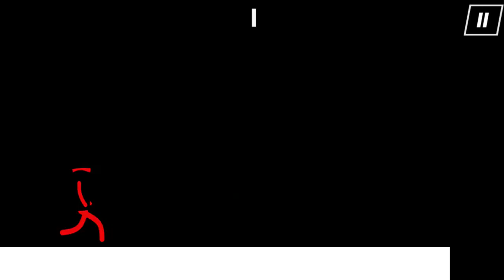Bandana Run Trailer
An endless runner with a twist- learn how to overcome each obstacle as they are randomly generated before you. Feel the rush of fast, adrenaline pumping action that will keep you on your toes.

It’s a test of skill, timing and concentration!

Can you beat your last score?